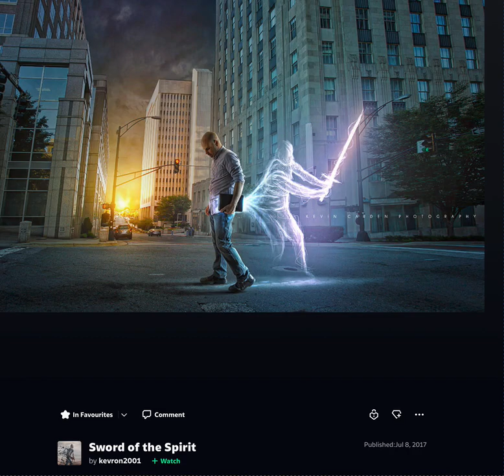Sword of the Spirit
Video on how to do Heart Healing and Deliverance